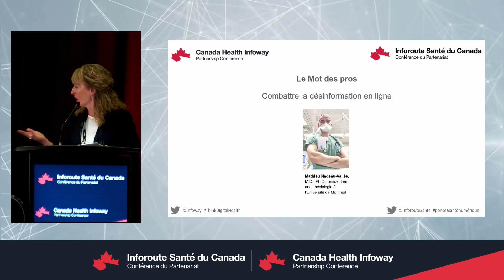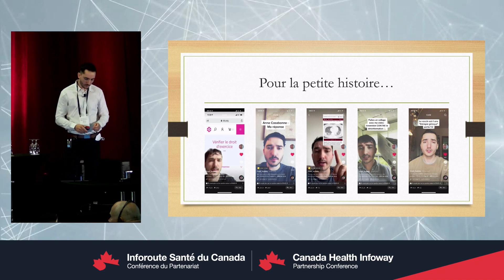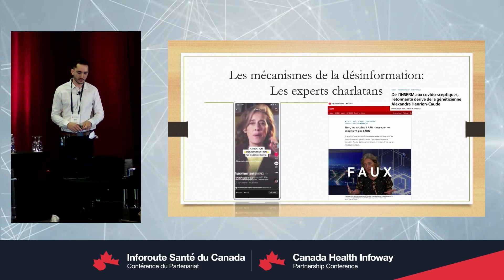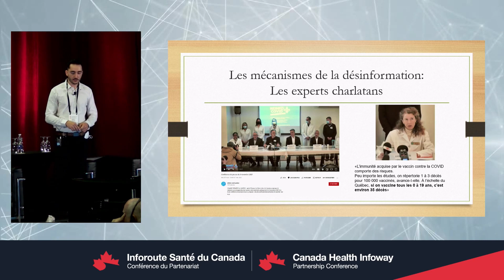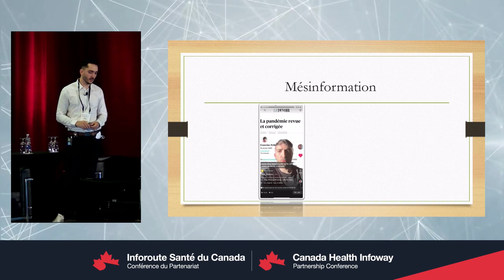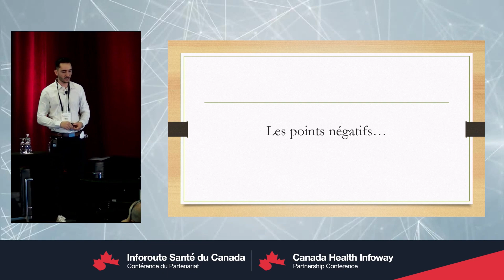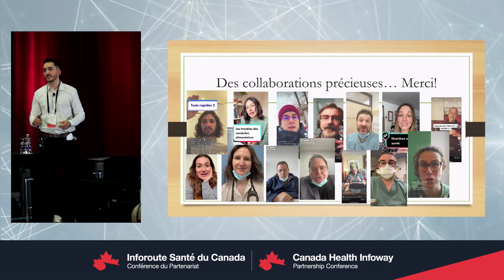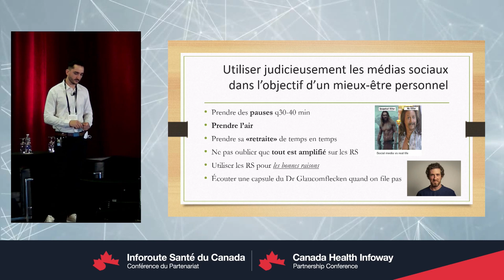Combattre la désinformation en ligne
Selon le Dr Nadeau-Vallée, la désinformation est un obstacle au choix éclairé de chacun, surtout lorsqu’il s’agit de la santé. En réaction, il a lancé une série de capsules vidéo sur les réseaux sociaux afin de rétablir les faits sur des thèmes précis touchant les vaccins et le virus de la COVID.